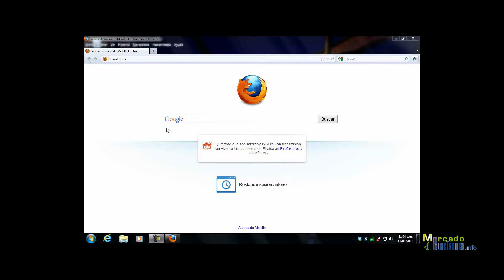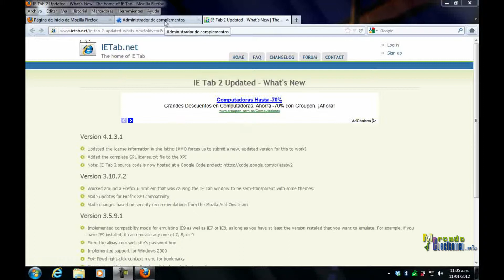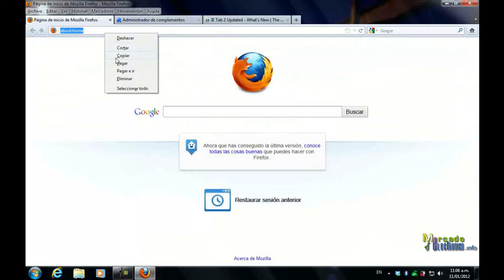09 Instalacion WAN Firefox